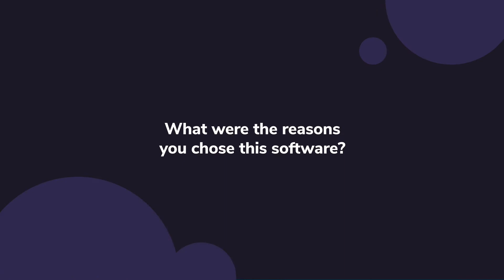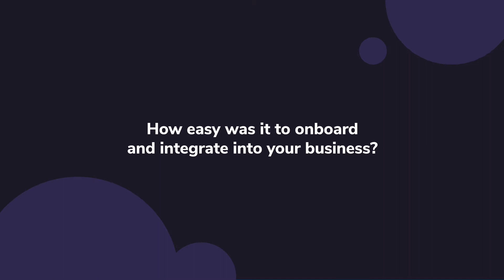Hubspot Review: Top Notch CRM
Unbiased Hubspot CRM Review 2021.

HubSpot's free CRM is built for construction companies with 10-1,000 employees that want to spend less time logging data. It keeps your contacts in one centralized, customizable database. It helps you manage your pipeline so you can keep deals moving forward. And you can see everything about a lead in one place -- no more digging through inboxes to find information. Start using the free HubSpot CRM today. It's easy to set up and intuitive to use, so you can get back to growing your business.